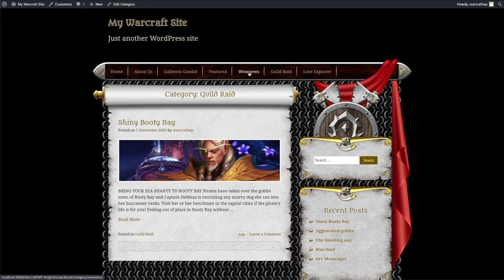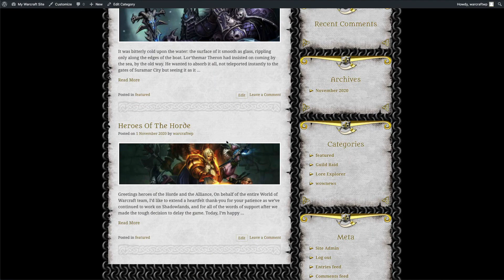World of Warcraft WordPress v3 - Create Menu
Create a WordPress Primary Menu in this world of Warcraft WordPress theme